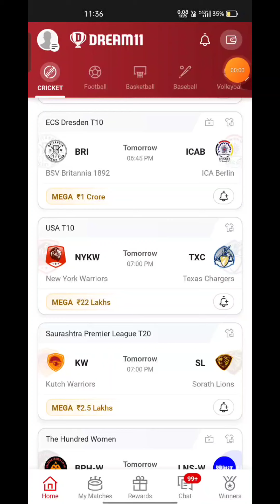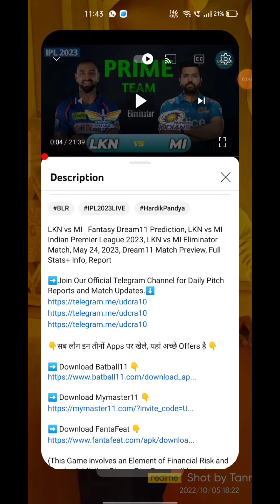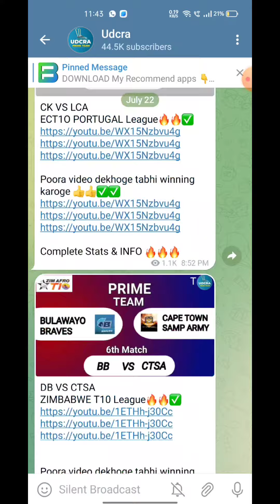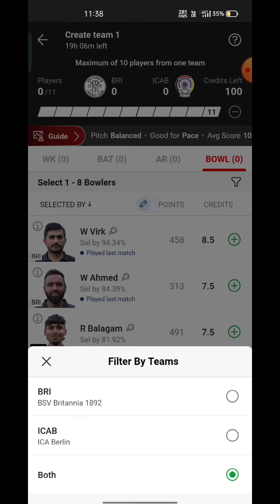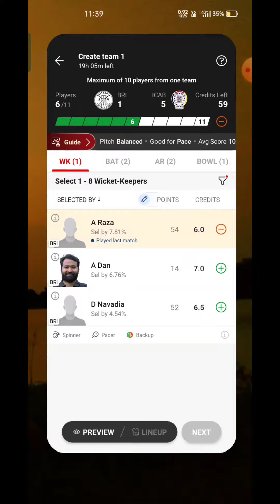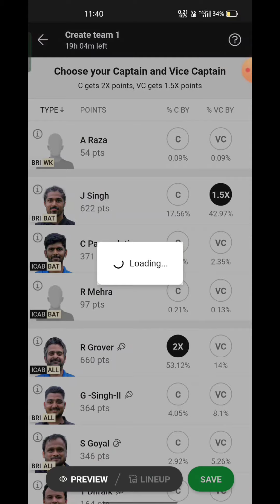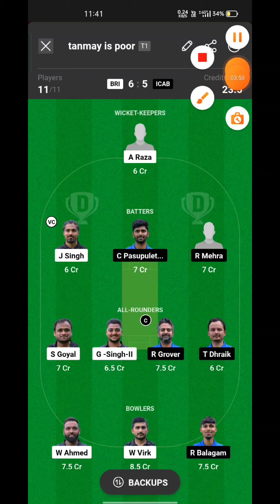BRI VS ICAB Fantasy Dream11 Prediction, BRI VS ICAB ECI T10 DRESDEN 2023, 54th Match Prediction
BRI VS ICAB Fantasy Dream11 Prediction,  BRI VS ICAB 2023, BRI VS ICAB ECI T10 DRESDEN , Dream11 Match Preview, Full Stats+ Info, Report ➡️Join Our Official Telegram Channel for Daily Pitch Reports and Match Updates.⬇️

BRI VS ICAB Playing 11
BRI VS ICAB dream11 team prediction  Udcra
BRI VS ICAB 2023 Match Preview Players Stats

BSV Britannia 1892 vs ICA Berlin head To Head
BSV Britannia 1892 vs ICA Berlin Match Prediction Dream11 Prediction